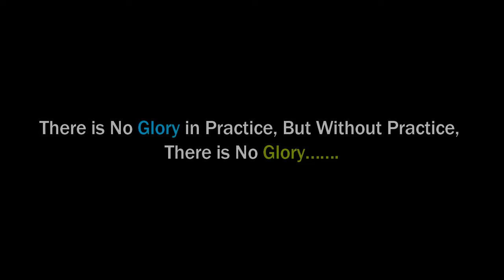►Local Tournament Volleyball Match II Under 19 Super Smashed Game